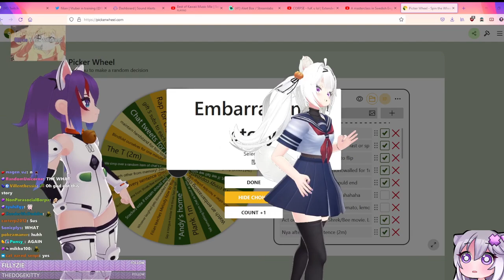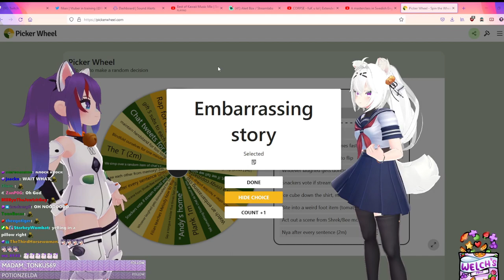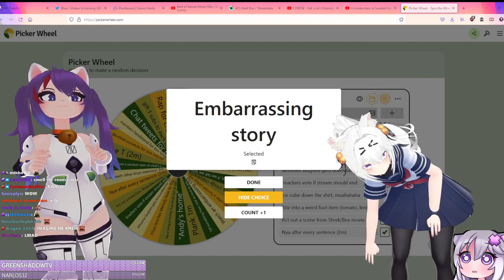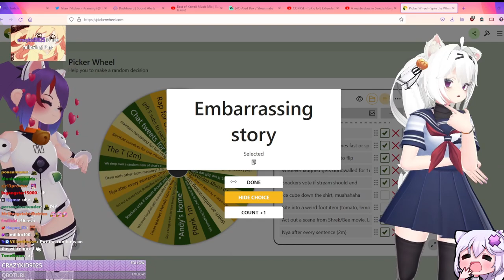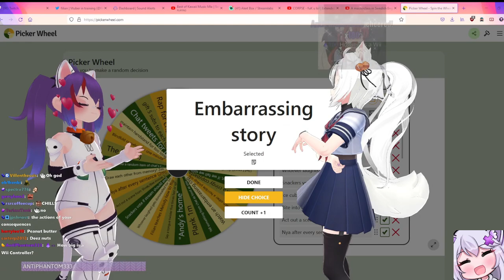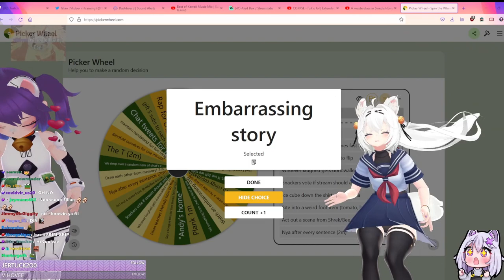Pool Jerker & Wii Remote Embarrassing Stories - Filian ft. ProjektMelody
oh no